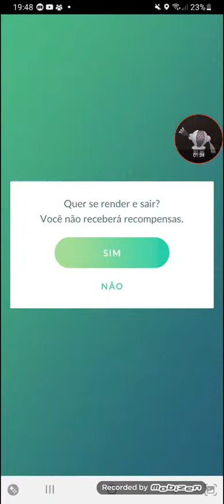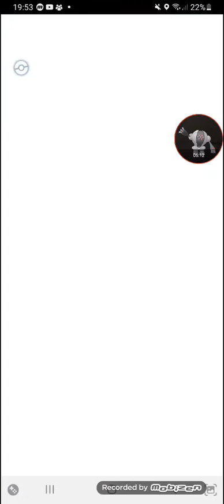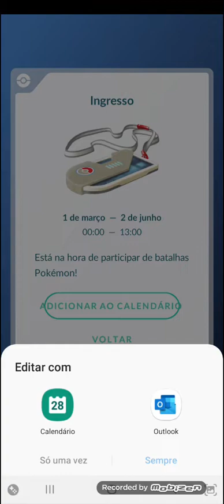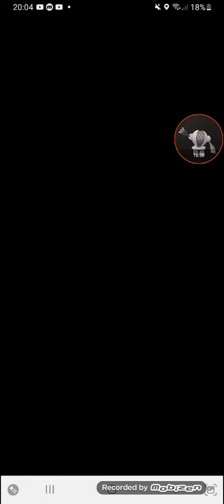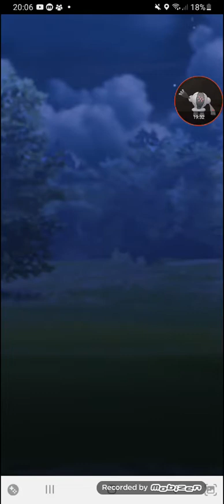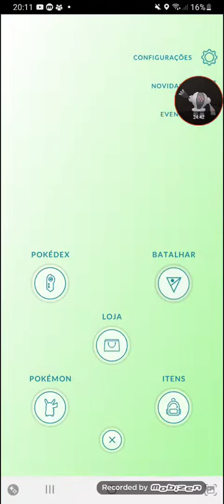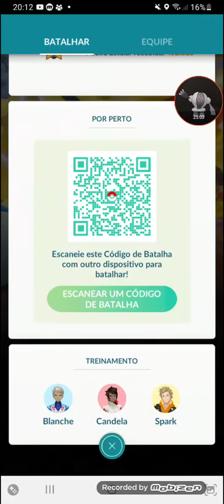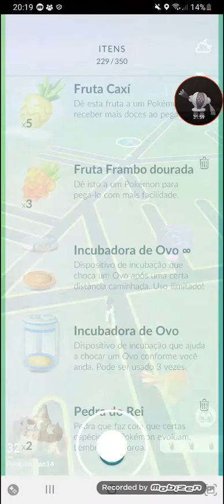eu batalhei contra os treinadores e eu consegui 4 vitórias/4 victorys